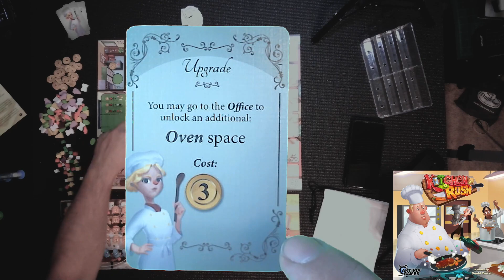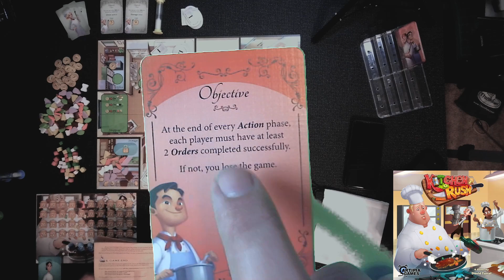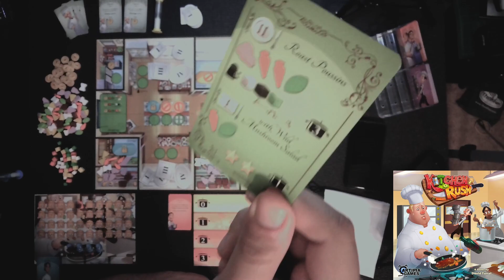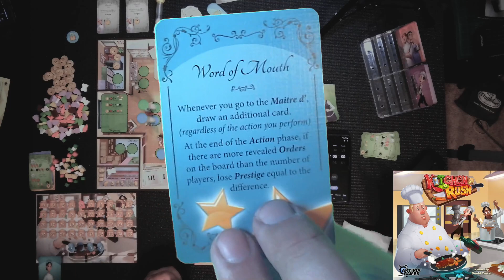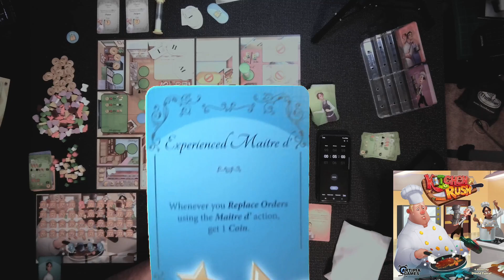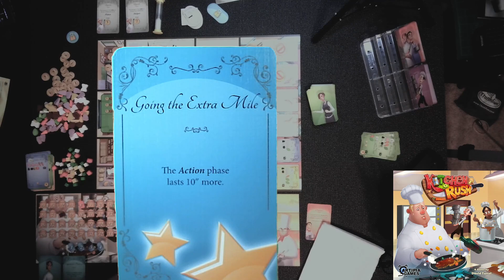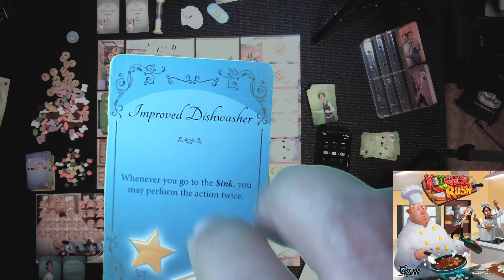Kitchen Rush Solo!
Playing solo mode of Kitchen Rush!!